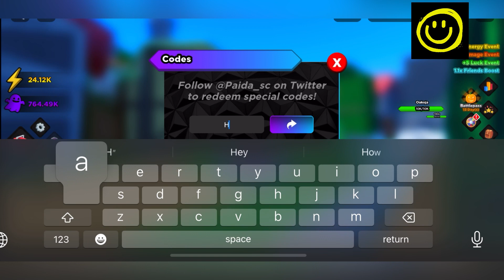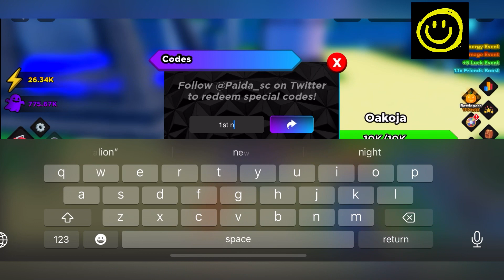🤩 New Update 37 🤩 ANIME SOULS SIMULATOR CODES - CODES ANIME SOULS SIMULATOR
Welcome Guys At Happy Gaming

Finally Happy Gaming is here with new Anime Souls Simulator codes.

Thanks